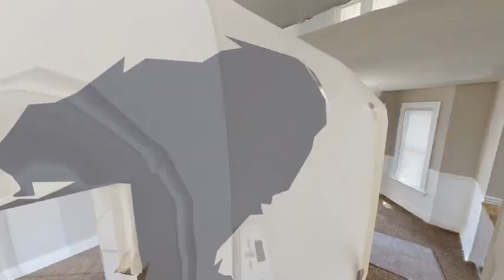631 E 142nd, Dolton MATTERPORT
**Absolutely Beautiful 3 Bedroom w/# Bedroom Coach House & Garage on a Corner Lot!!~Beautiful Eat in Kitchen, Dining Room & Spacious Living Room~Good Sized Bedrooms, Full Bath, Basement & Attic Great for Storage~Huge Three Bedroom One Bath Coach House!!~Freshly Painted, New Carpeting, Six Panel Doors & Vinyl Flooring~Nice Yard, Great Neighborhood & Great Location!~This is One You Don't Want to Miss!**